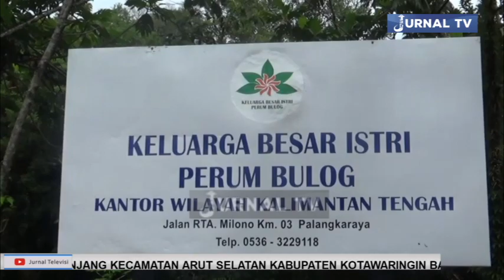SEKDA KALTENG HARAPKAN KAMPUNG KELUARGA BERKUALITAS BUKAN HANYA SELOGAN